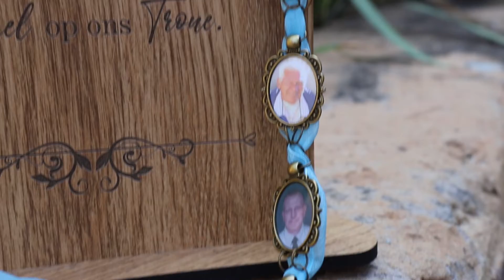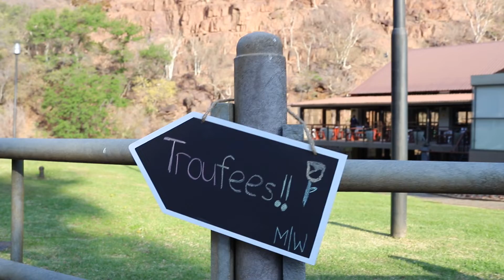Mr & Mrs Crous Classy Bushveld Nuptial Ceremony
After three years of being absolutely in love, these veld lovers came down to one of their favourites place, where Wian bent the knee. A couple of months later, they visited Klein Kariba again... to share their vows.

Congratulations lovely Marinda and Wian on the new chapter of your love story, and thank you for giving me the honour of capturing it for you!

Videography: Dana Productions
Photographer: Clarandi Photos
Venue: Klein-Kariba Warmbad
Dress: Michelle Angela SA
Hair & Makeup: Stay Makeup and Beauty
Officiant: Wedding Galore
Ring: FZ Jewellery Designs
Decor: Kieskeurige Bruidjie | Phyllisia Steinleitner
Cake: Chrinell Creations